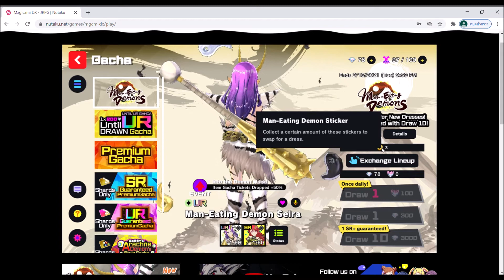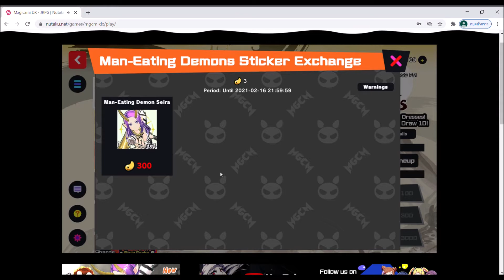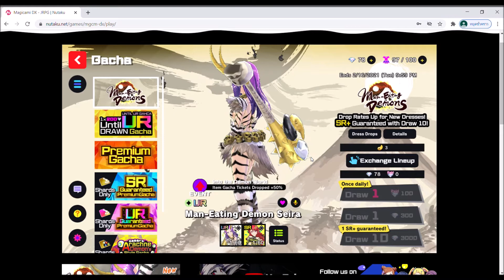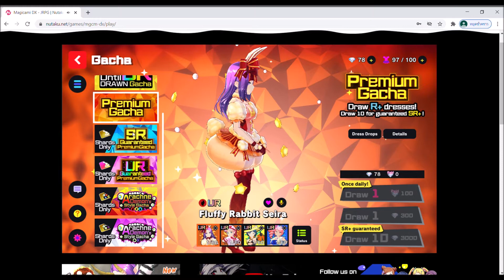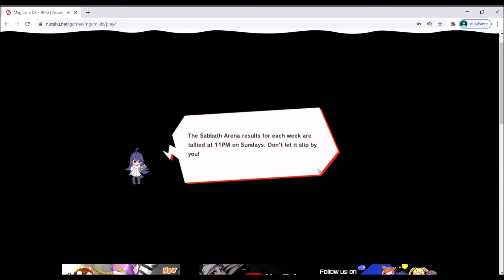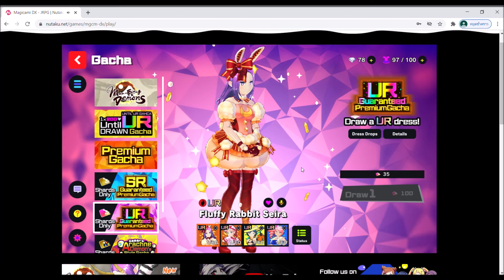magicami DX : แนะนำระบบกาชา + แนวทางการเปิดกาชา 2021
คลิปนี้อธิบายถึงแนวทางการเปิดกาชาสำหรับผู้เล่นมือใหม่

== สิ่งที่ควรรู้ก่อนเปิดกาชา ==

กาชาในเกมนี้จะมีอยู่ 4 ประเภท
1. กาชาจำกัดเวลา : กาชานี้จะมีเวลาจำกัดในการเปิดเป็นกาชาที่จะพบกับเสื้อผ้าใหม่ H-scene ใหม่ ทุกครั้งที่เปิดได้ จะได้รับสติ๊กเกอร์และนำสติ๊กเกอร์ไปแลกเสื้อผ้าเกรด UR ใหม่ของกาชานั้นได้ ทุกเสื้อผ้าใหม่จะมีโอกาสดรอปมากขึ้น
2. กาชาวันเกิด : กาชานี้จะปรากฏขึ้นในช่วงวันเกิดของแต่ละตัวละครซึ่งทุกเสื้อผ้าที่เป็นเสื้อผ้าของตัวละครนั้นจะมีโอกาสดรอปมากยิ่งขึ้น
3. กาชาปกติ (premium gacha) : กาชานี้จะอยู่ไปตลอดกาลซึ่งกาชานี้ จะคอยอัพเดดเสื้อผ้าเก่าๆมาอยู่เรื่อยๆ(เสื้อผ้าที่เคยมีกาชาดังกล่าวในอดีต)
4. กาชาแบบสะสมชิ้นส่วน(ใช้ตั๋วเปิด) : มี2แบบ คือ
4.1 แบบใช้ตั๋วเปิดได้ทันที : ใช้เป็นตั๋วสำเร็จรูปเปิด
4.2 แบบสะสมชิ้นส่วน : สะสมชิ้นส่วนตั๋วที่กำหนดแล้วเปิด

== คุณมีจุดประสงค์อะไรในการเปิดกาชา? ==

1. ต้องการตัวละครที่มีความสามารถในรูปแบบที่คุณต้องการ
*วิธีการ* คุณต้องคิดความสามารถขึ้นมาในหัวคุณจากนั้นให้ตรวจสอบที่ Dress catalog และค้นหาตัวละครที่มีความสามารถตามที่คุณคิดไว้(หรือไม่)
*ถ้ามี* ตรวจสอบเสื้อผ้าในปุ่ม dress drop บนหน้าจอกาชา และค้นหาชื่อเสื้อผ้าที่คุณสนใจหรือเจอใน dress catalog
*ถ้าไม่มี* ให้อดใจรอ หรือ หาเสื้อผ้าตัวอื่นที่มีความสามารถใกล้เคียงกับเสื้อผ้าที่คุณคิดเอาไว้
2. ต้องการที่จะดูแค่ H-scene
*วิธีการ* มี 2 ลักษณะ
2.1 ดู H-scene ใหม่ๆ อาจเปิดจากกาชาใหม่ได้
2.2 ดู H-scene เก่าๆ หรือ H-scene ของตัวละครที่คุณต้องการ แนะนำให้เปิดกาชาอยู่ 2 กาชาต่อไปนี้ คือ กาชาปกติ กับ กาชาที่จะได้ตัว UR อย่างแน่นอน (สะสมชิ้นส่วน100ชิ้น)

== หากคุณยังคิดไม่ออก/ไม่แน่ใจ ==

คุณยังสามารถดองเพชรได้ ถ้าคุณยังยืนหยัดต้องการจะได้ตัวละครในแบบที่คุณต้องการ
เพราะเมื่อคุณสำเร็จภารกิจมือใหม่หมดแล้ว (beginner mission) คุณจะได้รับ iroha กับ kaori ร่างปีศาจเป็นรางวัล และ ตั๋วกาชาได้ UR อย่างแน่นอน 1 ใบ

เนื้อหาทั้งหมดนี้ทั้งในคลิปและในนี้เป็นแค่ความคิดเห็นส่วนตัวผมหากคุณมีความคิดต่างสามารถมาคอมเม้นได้

หากคุณ ไม่อยาก จ๋อย เกื้อ เสียดาย เพียงเพราะความเมามันส์กับการเปิดกาชาอย่างไม่ยั้งคิดคุณจะไม่สามารถรีเซ็ทเกมไปเริ่มใหม่ได้ เพราะฉะนั้น โปรดอ่านแนวทางให้ชัดเจนก่อนตัดสินใจเปิดกาชา

ขอให้โชคดีกับโชคชะตาที่เป็นใจของท่าน